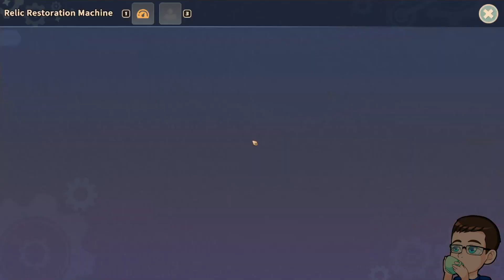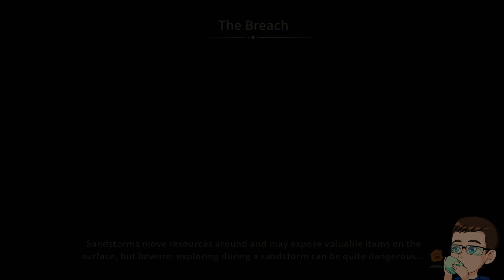My Time at Sandrock Playthrough Part 17